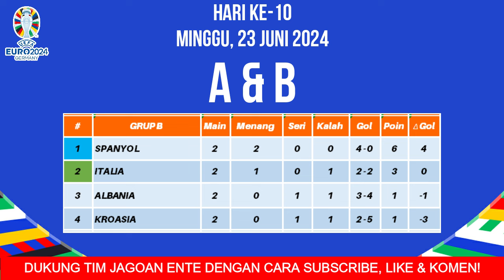JADWAL SIARAN LANGSUNG EURO 2024 MALAM INI LIVE RCTI - MINGGU 23 JUNI 2024 - SWISS VS JERMAN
Berikut jadwal piala eropa malam ini:
Senin 24 Juni 2024
Skotlandia vs Hungaria
Swiss vs Jerman

Albania vs Spanyol
Kroasia vs Italia